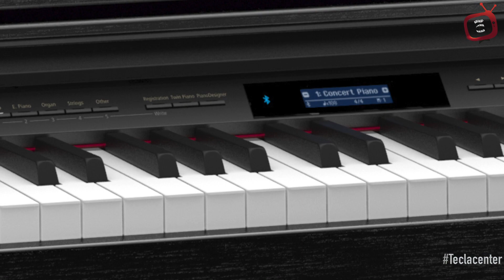Roland HP605 Piano por Nelson Bonfim - TeclaCenter na ExpoMusic 2016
Nelson resume as especificações técnicas do produto e da exemplo de timbres deste piano digital profissional.